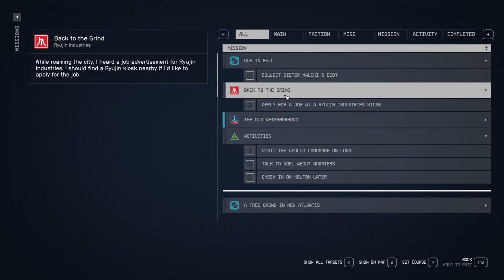Easy Credits - Debt Collector - Starfield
Hey guys, Peteplayed here back with another Starfield guide.

Be sure not to miss on signing up to become a debt collector when in New Atlantis for some easy credit missions at the start, which you can get from Landry at the Galbank.